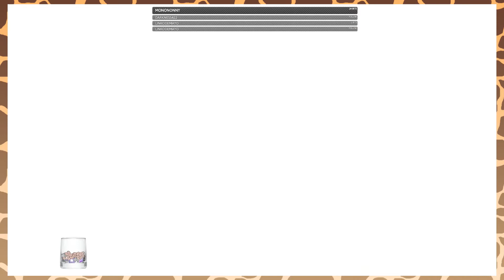Spooky's Jump Scare Mansion: What's a Blowjob? - Kevin the Giraffe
The funniest moments from a dumb giraffe's stream